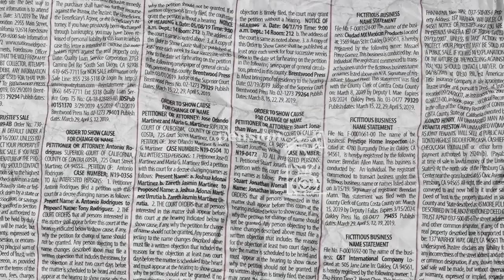Switching Scenes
Switching Scenes is the second song that was recorded during the famed recording sessions that Hotyce and I had late 2020. It's a classic back and forth hip-hop song with a subtle nod to the chemistry of dynamic duos we've had in the past like Red and Meth, and even in our contemporary times like the Future and Young Thug collaborations. It's a song about putting on for you and your squad and maintaining excellence in all your endeavors. It was shot on the Lagos Island.

LYRICS

HOOK
(President Zik)
only real niggas on my team
living like a movie
you see how we switching scenes
make that money stretch
way longer than a limousine
imma ball like Hakeem
super clean
coming through gangsta lean yeah
(Hotyce)
you see I pulled up at the Headies with a plug
cologne was cannabi I stumbled in with a bud
I got niggas that hold me down my nigga and that's on (that's on)
ready to clap don't mean applause
I want my plaques all on my wall
fuck the awards

Verse 1
(President Zik)
look
stop the presses
a nigga just dropped from heaven
fly like 9/11
got a real nigga in your presence
weaving through intersections
to make it out the hood a blessing
had the hustlers ambition not a question
like fuck a pension
(Hotyce)
they running around making it pass the exits
since I made an entrance
niggas is lost
they need a direction
easily switch perceptions
whipping these records
we be cheffing with the freshest methods
roll it light it up catch a second hand
my shit infectious
(Zik)
call it corona
head and shoulders over niggas
dip in a rover bending corners on these niggas
thought I told ya
I'm a universal soldier
blazing the tracks like a supernova
closest thing to hova
they gon recognize before it's over
(Hotyce)
getting older but we better than ever evidently
with the grand commander of the BHP respect the presidency
(wanna address me)
add your excellency
we excellently exing niggas out
the real know it's necessary

HOOK
(Zik)
living like a movie you see how we switching scenes
super clean
(Hotyce)
I got niggas that hold me down my nigga and that's on
fuck the awards

Verse 2
(Hotyce)
highly decorated so I stay on my job
my shorty down at the studio just to give a massage
God, she adores my body
and glorifies all my scars
but it's certain rules I do apply
when it comes to a broad
(Zik)
no facade
her figure gotta be like a work of art
and she gon hold down it for a nigga
when we far apart
loyalty to the squad
she hold my cards
yeah that's my queen of hearts
and fight for a nigga like she Joan of arc uh
(Hotyce)
going in full time no matter the outcome
ain't no outdoing what I outdone
I will never allow them
don't even know what to call the album
how come shit is in works
I know how to get what I want
when I speak to the earth
peace to the earth
(Zik)
it's the rebirth
been on a search
I found the gift and the curse
all just because I be flipping these words
I'm never hitting reverse
just reimburse
getting that money right after I'm spitting this verse
ain't no more stains on my shirt
for what it's worth
Zik and red Hot
you niggas should be on alert uh

HOOK
(Hotyce)
(Zik)
super clean
(Hotyce)
fuck the awards

Switching Scenes feat. Hotyce
Written by President Zik and Hotyce
Produced by Beat Boi.

Big Headphones Entertainment, LTD.

Executive Producer: L.L Adeh (@bad_influenze)
Director/DoP: Andy Chantu (@cineman)
Assistant Director: Nasiru Ali Saidu (@kozzographa) & Jibola Kazeem (jhybogram)
Editor: Cineman (@cineman)
Assistant Editor: Cedony (Noisemakers)
VFX: Andy Chantu (@cineman)
Colorist: Andy Chantu (@cineman)
Photography: Nasiru Ali Saidu (@kozzographa)